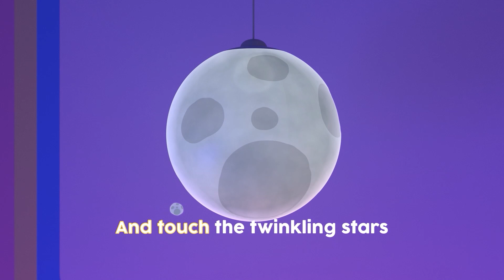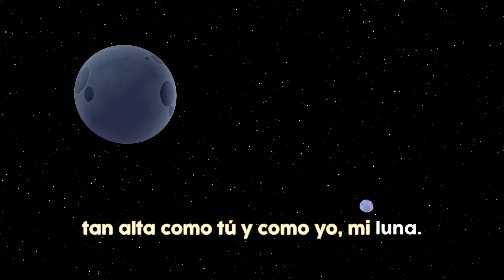Tan alta como la luna (As High As The Moon) Canta en inglés con Cuquín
Aprende inglés con esta divertida canción de Tan alta como la luna(As High As The Moon) junto a Cleo y Cuquín. Cántala primero en español y luego en inglés.

 Quisiera ser tan alta como la luna, Hey!, Hey!
como la luna, como la luna
Y así tocar el cielo y las estrellas, Hey!, Hey!
Y las estrellas

Tan tan alta
como la luna
Tan tan alta
Tan alta como tu y como yo, mi luna

Y al tomar el cohete
para viajar, Hey,Hey
Para viajar, hacia la luna
Nos hemos dado cuenta
que rota ella está, Si,Si
Que rota ella está,

Tan tan alta
como la luna
Tan tan alta

I´d like to reach the shinning moon so way up high, hey, hey
Oh so way up high, oh so way up high
And touch the twinkling stars way up there in the sky, hey, hey
Way up in the sky, way up in the sky

High, high up in the sky
See the moon shinning so bright
The moon will be as tall, as tall, as you and I

And travelling in our spaceship we will soon be there, hey, hey
We will soon be there,  We will soon be there
We´ll try and help our friend to mend the broken moon, hey, hey
mend the broken moon, mend the broken moon,

I´d like to reach the shiny moon way up there high, hey, hey